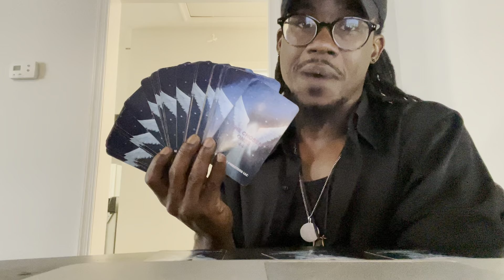Oh yea! LIFE IS GOOD, BABY! Oracle Deck Message for Spiritual Collective! Check me out! God Bless! 👑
Awesome vibes in the video recording of an Oracle Deck read made by Maji Got The T: The Chosen Ones 144 Oracle Deck. God bless!!!